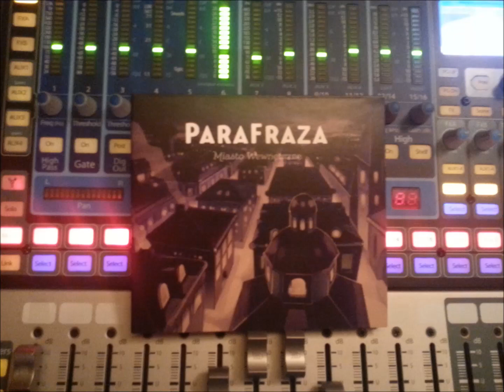Miasto Wewnętrzne - Niebieski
Miasto Wewnętrzne, dawna Para-Fraza Mława, zespół inspirowany poezją. Utwór z pierwszej płyty w całości własnego autorstwa. Na płycie można znalezć muzyczne interpretacje wierszy np Wisławy Szymborskiej.